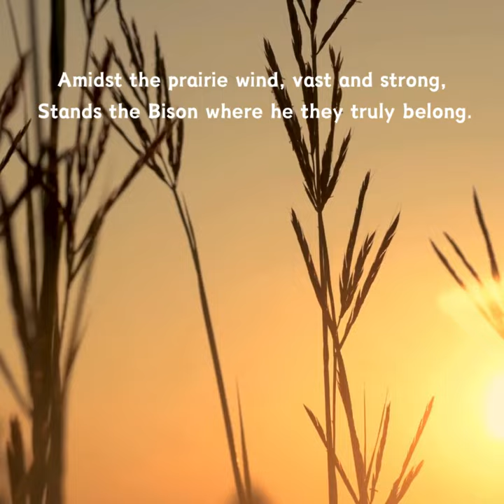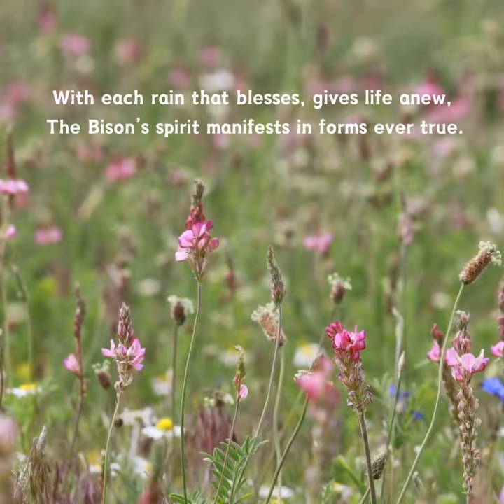Bison: The Living Spirt Of The Plains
A short video and a great original poem about Bison:
Amidst the prairie wind, vast and strong,Stands the Bison where he they truly belong.